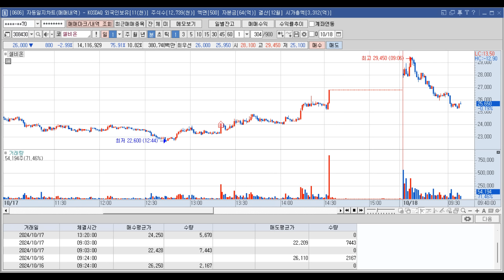기술적 반등 ?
1017 목요일2